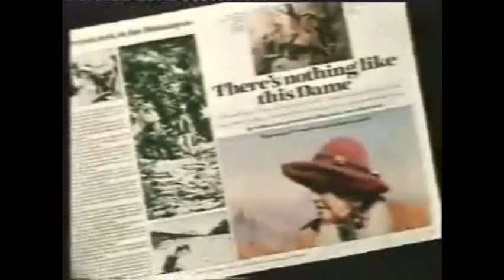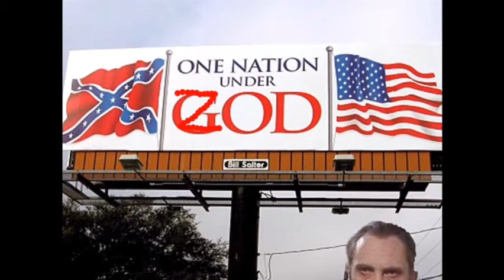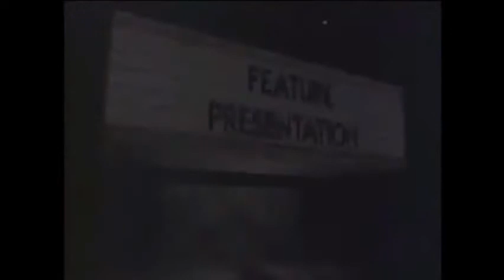KBZ07 Friday the 13th Part III in 3D with Richard Brooker Q&A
Idents, trailers and animations for Kneel Before Zod's screening of 'Friday the 13th Part III in 3D' with Richard Brooker Q&A (July 2011)